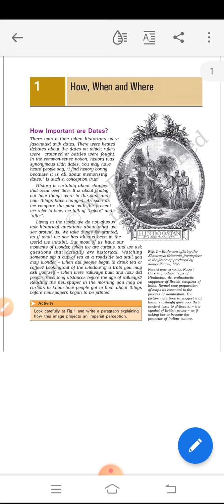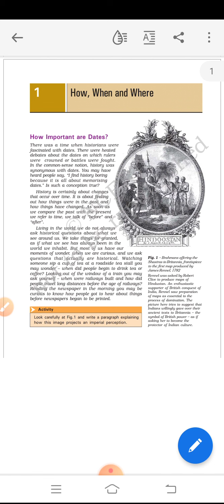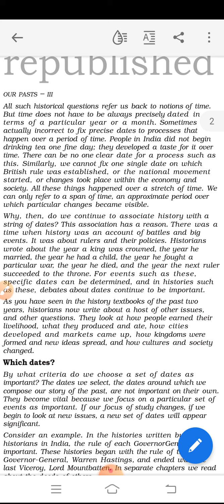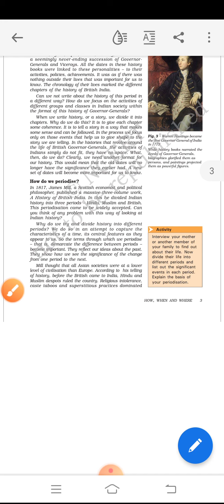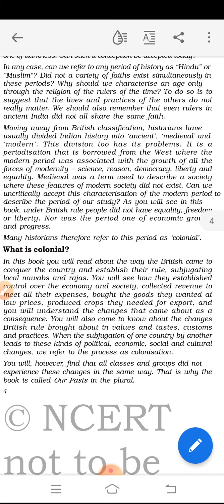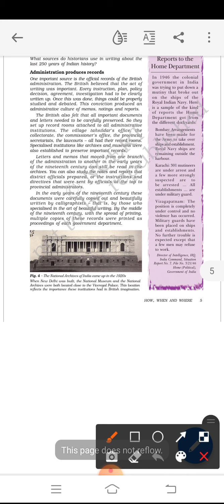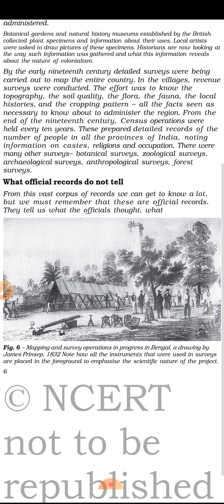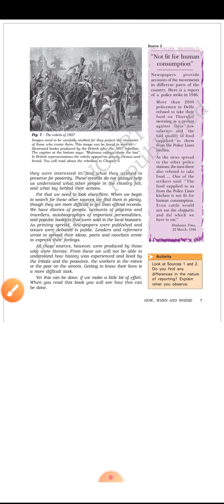Class 8th History chapter 1 How,When,Where